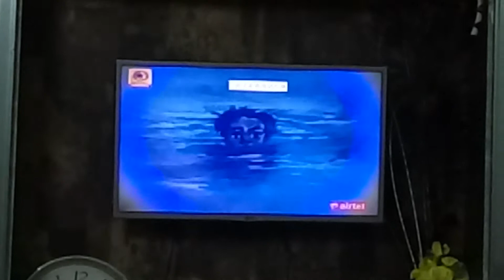निर्भानमोहा जितसंग दोषा,अध्यामनित्या विणिवृत कामा।द्वन्द्वै र्विमुक्ता सुखदुःखसज्जै, गन्छन्तय मूढ़ाः5